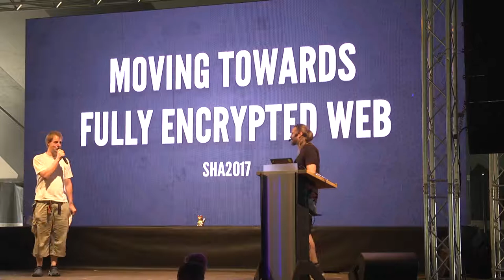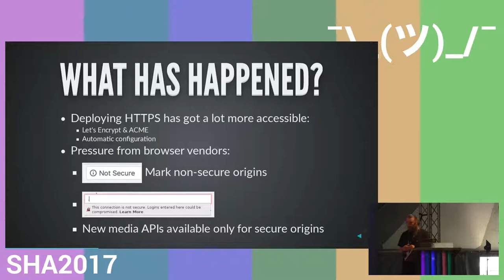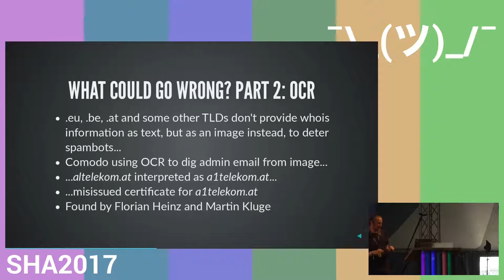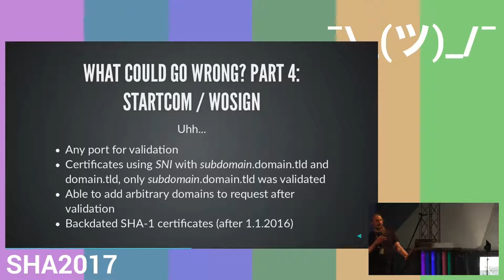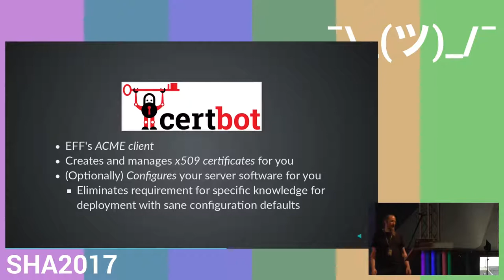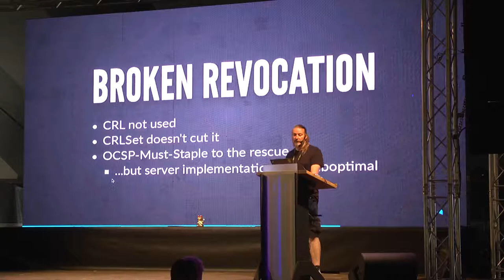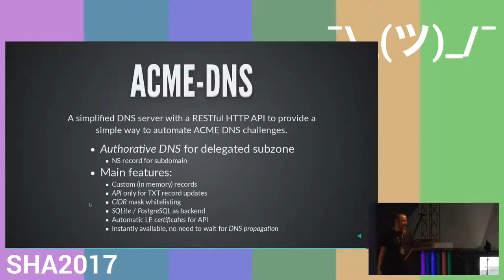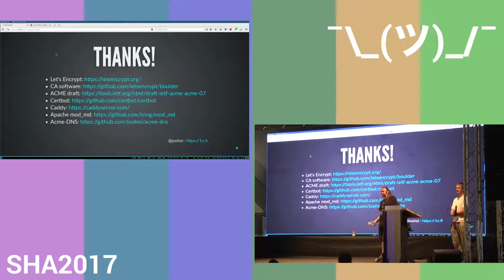Moving towards fully encrypted web (SHA2017)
Checkpoint on the road towards inevitable

In this talk I'm going to go through the problems people are facing in moving from HTTP to HTTPS, why it's sometimes not seen as worthy of the time investment. Which things are broken in web TLS at the moment, but moreover how we actually already have the tools addressing most of the problems and how to use them effectively. I'll also cover the plumbing behind the transactions, the protocols used and different possibilities to automate it all...

joohoi